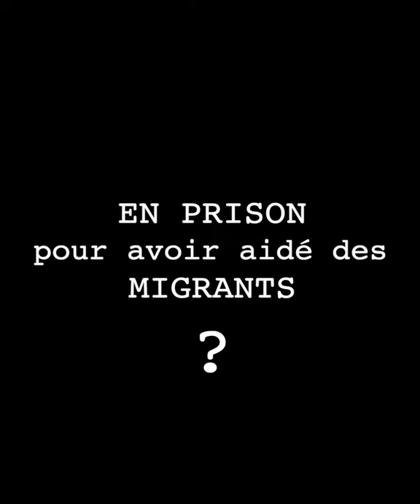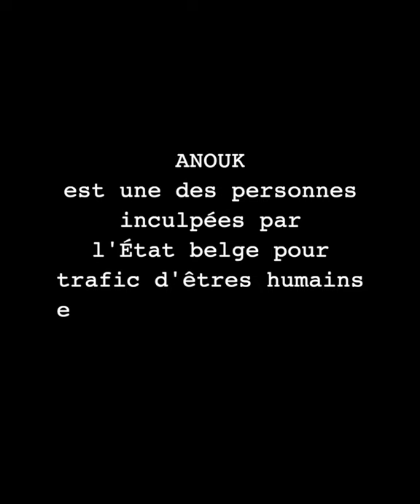Anouk par Yves Hunstad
En prison parce qu'il sont migrants ?
En prison pour avoir aidé des migrants ?

Yves Hunstad nous partage un extrait du témoignage d'Anouk, une des inculpé.e.s du Procès de la Solidarité dont l'appel a lieu en mars et avril 2021.

Soutenez-les financièrement  !

Signez l'appel !

Infos sur le Procès et sur un autre procès impliquant des migrants ayant lieu actuellement :